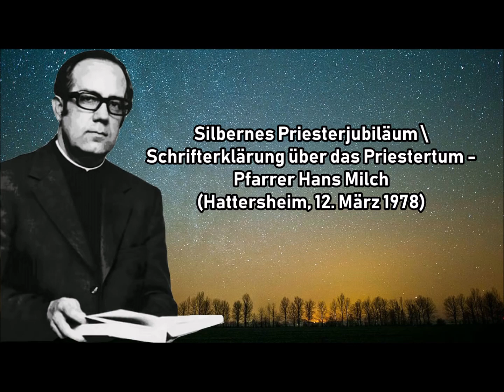Über das Priestertum - Pfarrer Hans Milch (Eltzer Hof in Mainz, 15. März 1981)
Vortrag:

- Als Christus wirken

- Die Berufung zum Altar

- Die Unmöglichkeit des Frauenpriestertums

- Der hausgemachte Priestermangel der Konzilskirche